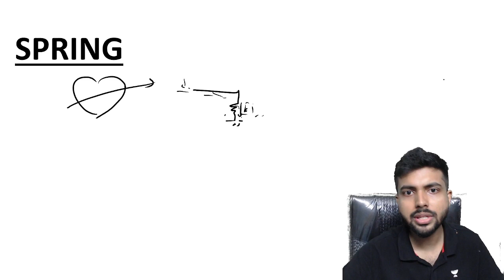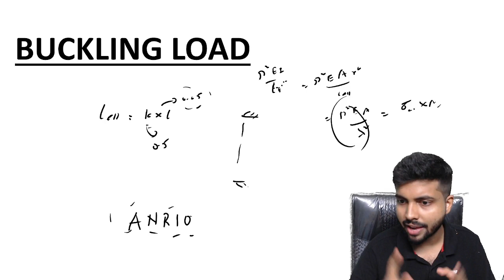GATE 2023 Expected Topics : Strength Of Materials (SOM) / Aniruddha Sir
In this video, I have discussed the most expected topics for GATE 2023 Strength Of Materials . Hope you will like it.

 to register nowww !!

Follow me on Unacademy app to enjoy all my classes and get notified whenever i am coming live with a class

Unacademy course details
GATE AND ESE FULL COURSE 2023 and 2024
(CLASS FROM TOP 12 FACULTIES OF INDIA
TEST SERIES
STUDY MATERIALS
DOUBT CLEARING)
for 9 months - 29000/- (Most value for money)⚠️⚠️
for 12 months at 35000/-✅✅
For 18 Months at 41000/-
for 24 months at 46000/-💯💯

AE-JE FULL COURSE 2023 and 2024
(Civil +GK-GS+CURRENT AFFAIRS)
(LIVE LECTURES, WHICH YOU CAN ATTEND LATER INFINITE TIMES
TEST SERIES
Study notes)
for 12 months 8500/- !!!⚠️⚠️
for 24 months 10000/- !!!⚠️⚠️

Test Series for GATE and ESE 2023
12 Months validity
100+ mock tests
with complete video solution

Only after applying code "ANR10"

Additional Benefits of applying Code "ANR10"
- GATE Environmental 1 year Course worth Rs 3999/- at 499/--
- Personal Guidance throughout the preparation journey
- Most Expected Problems
- Free Counseling sessions
- Spoken English Course worth 999/- at 99/- only
- E-book written by me for free

Use activation code "ANR10" to enroll yourself noww
Follow the steps in the following video

A very special session for all of you
How to utilise unacademy app fully❤️💥 (Both for free and paid users).
Know all its hidden features.
Utilise the app to its fullest